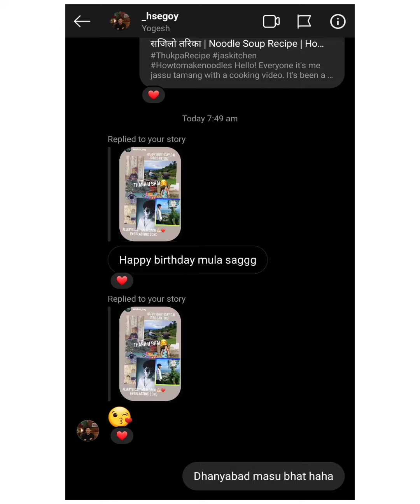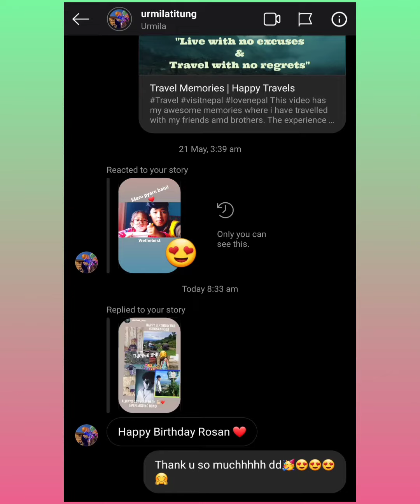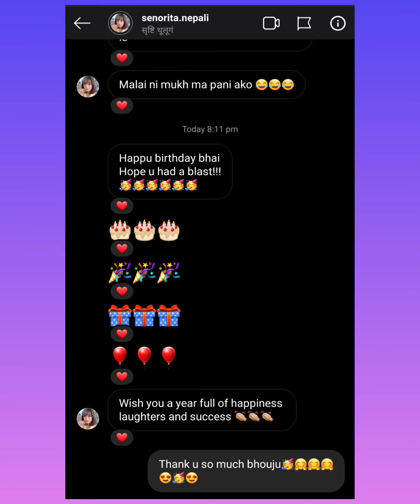HAPPY BIRTHDAY WISHES | ft.TIMRAI TIRA Apurva Tamang | Thank You ALL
Thank you so much for the wonderful , amazing , warm wishes. The love and support you guys gave are the best. Hope I have also given you all the same love and support. I want to thank you all from the bottom of my heart with a short sweet video. Enjoy!